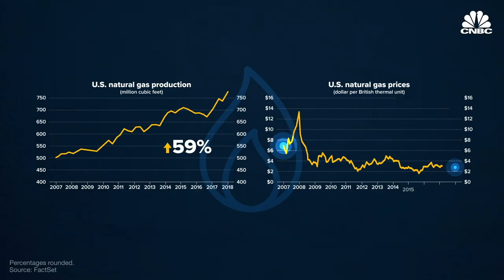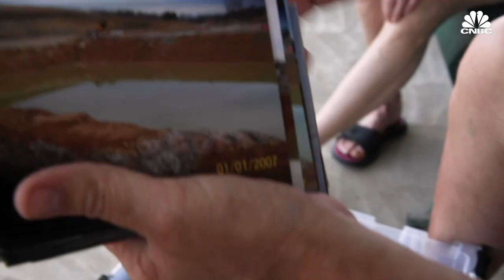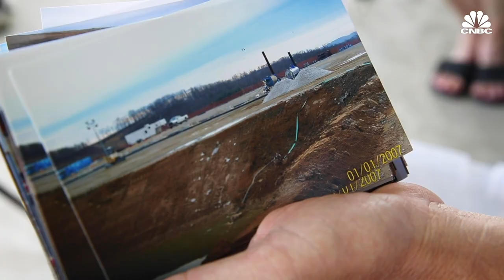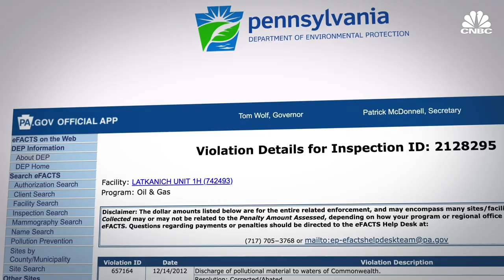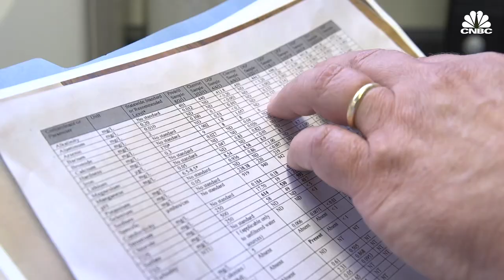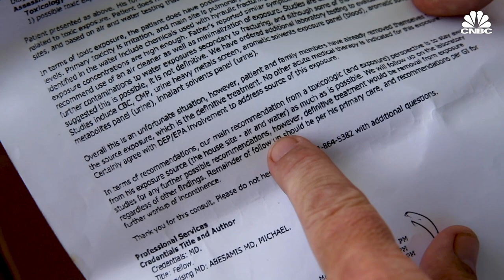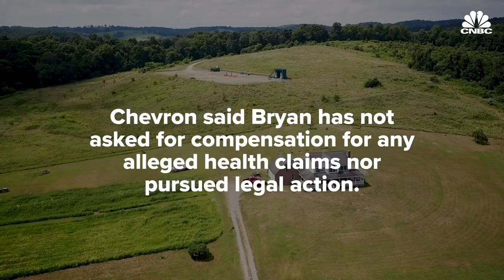Should The U.S. Ban Fracking?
By 2020, for the first time in 70 years, the US is predicted to become a net energy exporter. Most of this progress can be attributed to the combination of two technologies known as hydraulic fracturing and horizontal drilling. American consumers, oil and gas companies, and landowners have benefited significantly from the shift, while others say they have lost a great deal. CNBC explores if the U.S. should ban fracking.

The combination of hydraulic fracturing, or fracking, and horizontal drilling has revolutionized U.S. energy. The country has gone from heavily relying on foreign oil to producing enough for both its domestic consumption and international exports in less than two decades. The shale revolution has lowered prices, strengthened the U.S. geopolitically and made entrepreneurs and landowners very wealthy. By 2020, the US is predicted to become a net energy exporter.

However, the process of fracking is controversial. The potential harm to the environment and local communities is polarizing. Opponents of fracking argue water contamination and air pollution warrant stricter regulation and in some cases, a complete ban. Proponents on the other hand, claim that there is little to no evidence linking the pollution to gas drilling. A common rhetoric is that burning natural gas is more environmentally friendly than burning coal.

But there's been a number of reports where individuals have been harmed, often due to mishandling of wastewater or improper building of boreholes. Bryan Latkanich lives in Washington County, Pennsylvania and leased his property to Chevron. He claims health problems him and his son have experienced and the damage to his property are caused by the gas drilling on his property. But the Pennsylvania Department of Environmental Health and Chevron have not found a link between the gas drilling and his claims. "Ultimately at this point I just want to get a buyout and move my son away from here and myself so we can try to get better and have a normal life," says Latkanich.

UPDATE: Chevron acquired the rights to the well on Bryan Latkanich’s property after it was installed.

Whether fracking should be allowed or not is widely discussed. France, Germany and Ireland have banned the practice entirely. So have states in America such as New York, Maryland and Vermont. Democratic hopefuls, Elizabeth Warren and Bernie Sanders, have made statements that they intend to do change the regulations at the federal level. Other candidates like Joe Biden and Pete Buttigieg are suggesting limits on production or stronger regulations. However, as the laws currently stands, the Federal government has limited regulatory tools to make any real changes. Most authority of oil and gas development is in the hands of state governments.